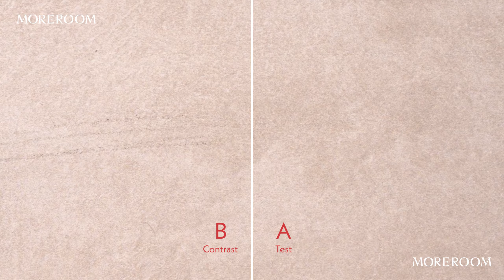Got Data? Testing the Performance of Sintered Stone Scratch Resistant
Sintered stone is an ideal material for walls, floors, countertops, stairs, etc surfaces.

Because it is anti-pollution, hard enough, thick, hot resistant, and so on. It is the trend in the building materials industry.

MOREROOM STONE is engaged in the research, design and development, manufacturing, and processing of sintered stone.

Our company has excellent R&D personnel and first-class production equipment, continuing to develop and create superior quality green decorative stone.

Since the launch of our company, our business has developed rapidly, winning all customers widespread praise.